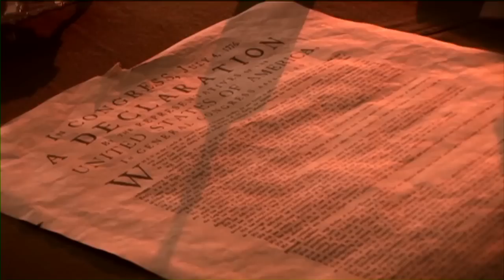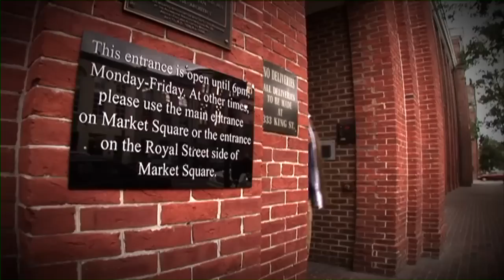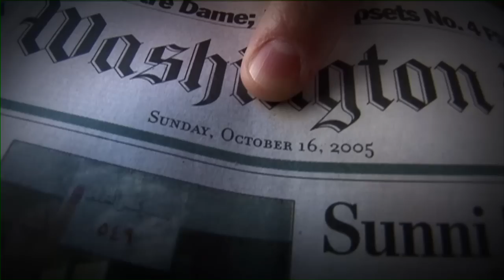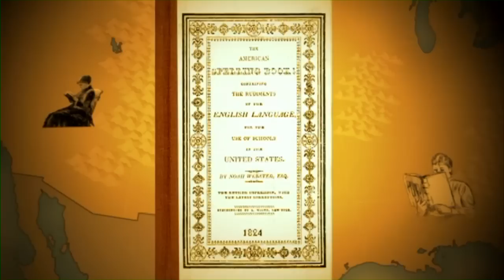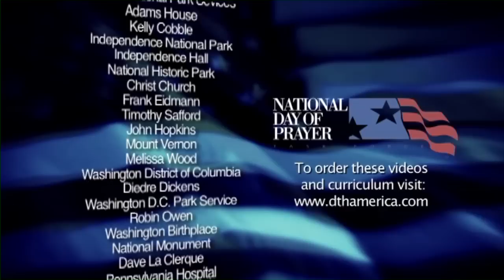Who was Noah Webster? - Drive Thru History with Dave Stotts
This video is part of the Drive Thru History Curriculum called Foundations of Character.